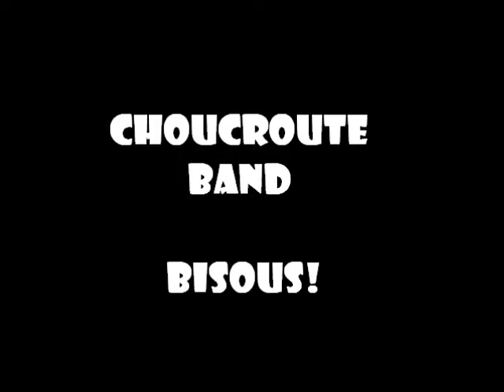CLIP CHOUCROUTE BAND LECON DE YODEL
Amaury Villain et Alexis Loranger